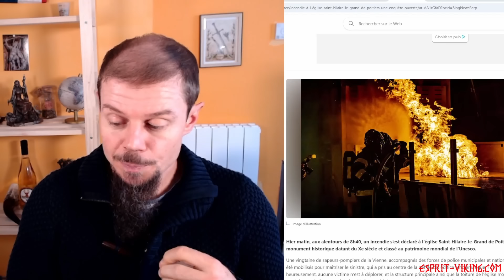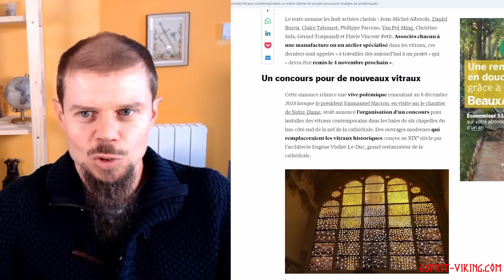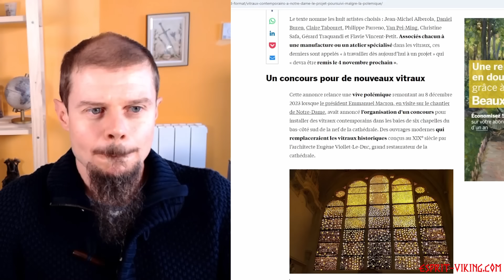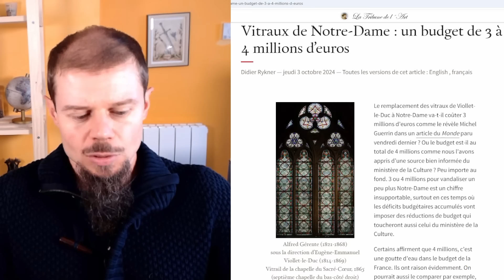ILS DÉTRUISENT LE CODE ! Les dernières Destructions et Retour sur l'incendie 2019 de Notre-Dame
Que cachent ces destructions hors la loi souvent opérées par l'état lui même, comme le remplacement des vitraux de Notre-Dame de Paris, orchestré par Macron au mépris de la Charte de Venise !
Récemment, c'est Poitiers qui a été attaqué : Église Saint Hilaire le Grand, mais le Québec est aussi attaqué.
Retour sur la volonté de Macron en 2019 de changer la flèche de Notre-Dame de Paris, au mépris de la loi.
On veut censurer le code des bâtisseurs, on veut continuer à cacher la vérité...

La création de vidéos et surtout de Films documentaires nécessite beaucoup de travail et de dépenses, pour me permettre de continuer à produire ces vidéos, le don est le meilleur moyen, mais vous pouvez aussi acheter des produits sur esprit viking. com :

✅ Grimé, Le code des pyramides 3 : Un film d'Oleg de Normandie, découvrez la version intégrale du film (57 minutes en plus) en DVD

PS : Pagans TV est la seule chaine qui traite de l'histoire sans influence idéologique car Oleg de Normandie est homme libre motivé par la seule soif de vérité et de justice qui ne bénéficie d'aucune aide extérieur, ce qui n'est pas probablement pas le cas des chaines concurrentes.